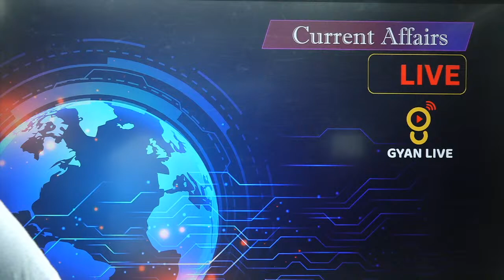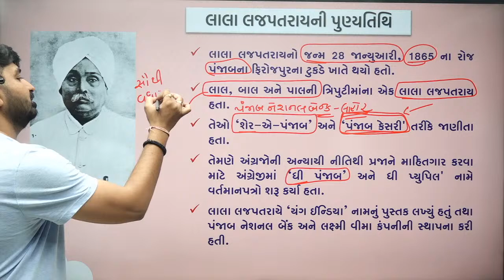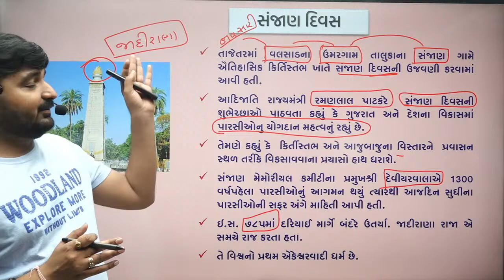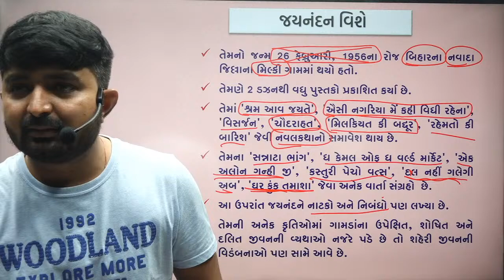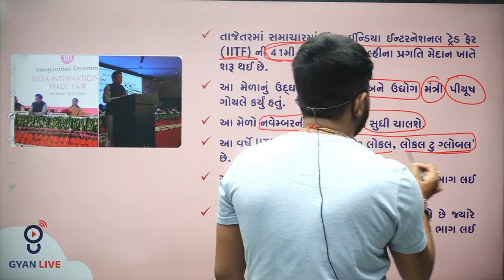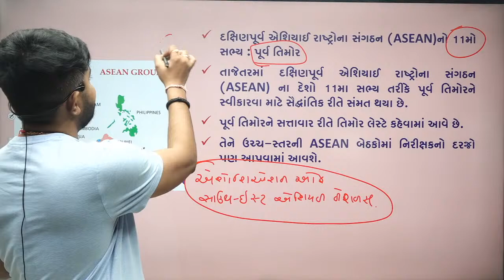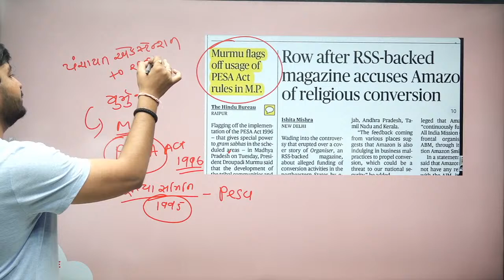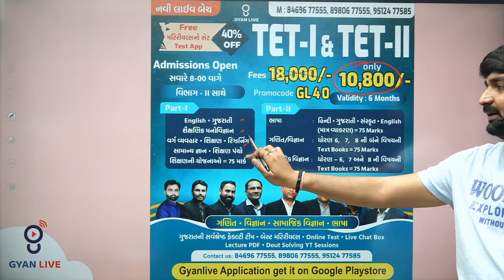17 November 2022 | Daily Current Affairs | The Hindu Analysis |01:00pm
UPSC | GPSC | DYSO | PI | PSI | TALATI | CLERK | TET-TAT etc. Prepare with Gujarat's best faculties.

💥 GYANLIVE APPLICATION 💥